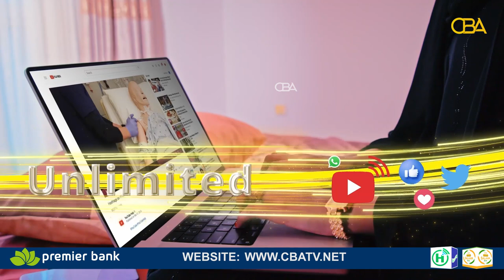Masuul u tartamayay musharax madaxwayne kuxigeenka Xisbiga Kulmiye ayaa iska casilay Xisbiga Kulmiye